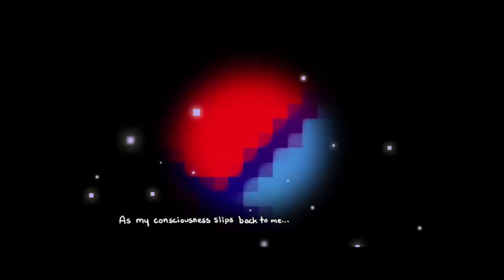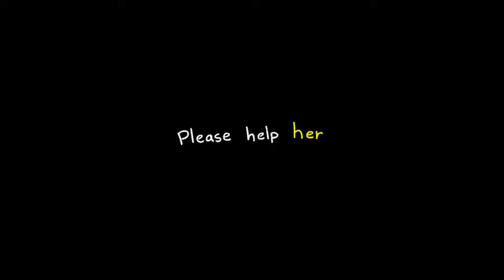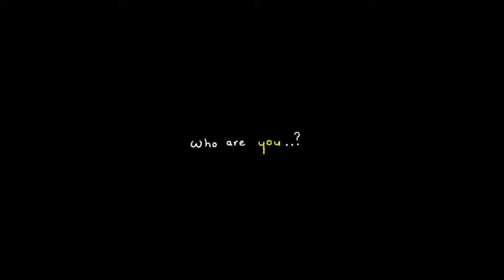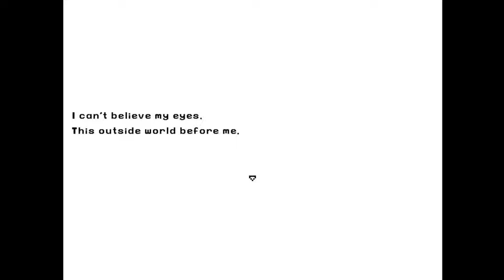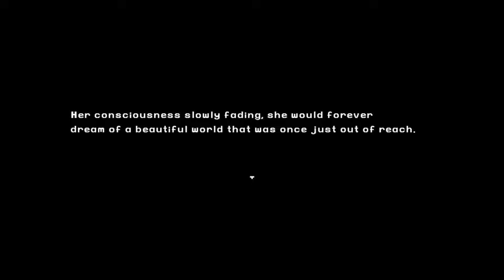Escape From A Collapsing World Into Our Dreams | Escaped Chasm | All Endings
Hey there.
Escaped Chasm is a short RPG Maker game about a lonely girl who has a mysterious connection to another world through her dreams. And after every nap the real world around her begins to change and unravel. Where did our parents go?
This game is  a prelude to another game by temmie I am also looking forward to playing - called Dwellers Path.

All Endings :)

Chapters:
0:00 Intro
0:44 Game
27:54 Ending 1
30:24 Game
30:49 Ending 2
31:57 Ending 3
32:48 Game
33:25 Ending 1 (with bonus content)
44:21 Ending 4
45:25 Outro